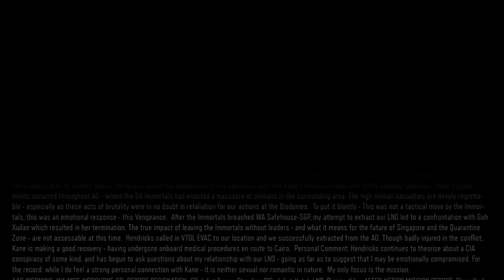Call of Duty Black Ops III playthrough 6/11 (PS4) (no death)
Playthrough of the mission "Vengeance".